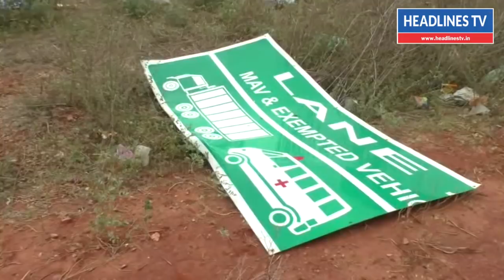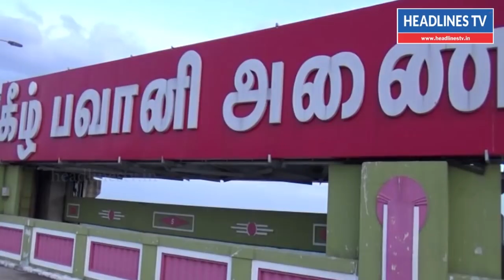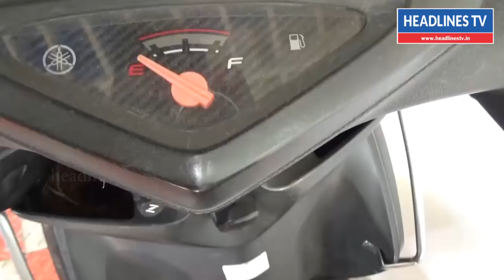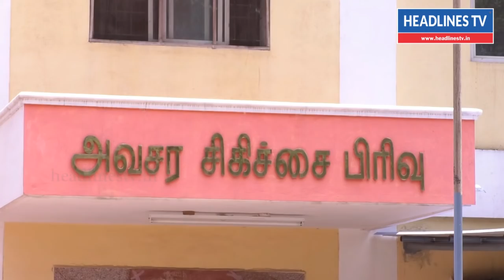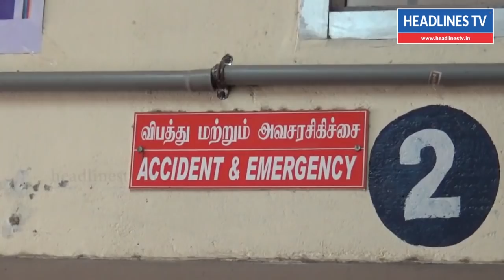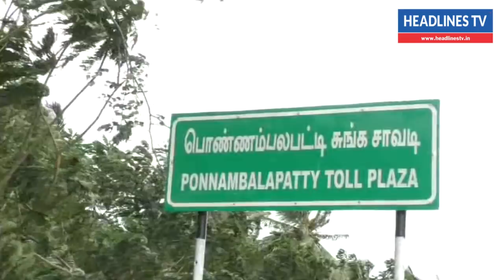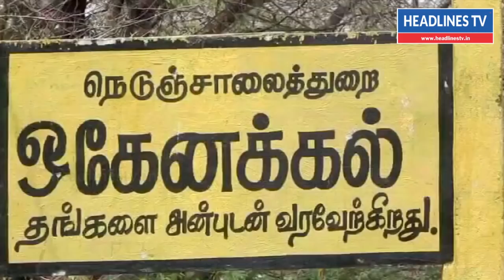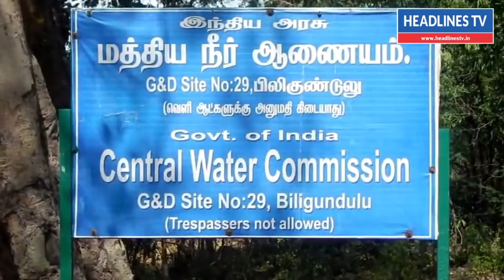கிராம மக்கள் திடீர; சாலை மறியலால் 2 மணிநேரம் போக்குவரத்து பாதிப்பு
மணப்பாறை அருகே சுங்கச்சாவடி அறிவிப்பு பலகை பறந்து விழுந்ததில் மூதாட்டி பலி.